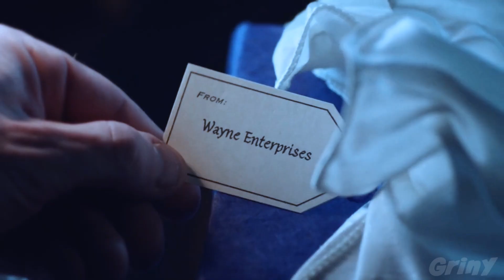Jeremiah Valeska | Circus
HD recommended!

Song:Circus
Software: Sony Vegas Pro 10
Edited by GrinY